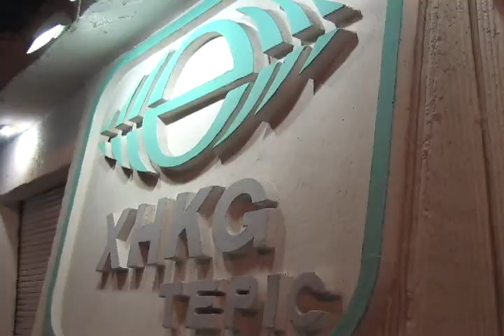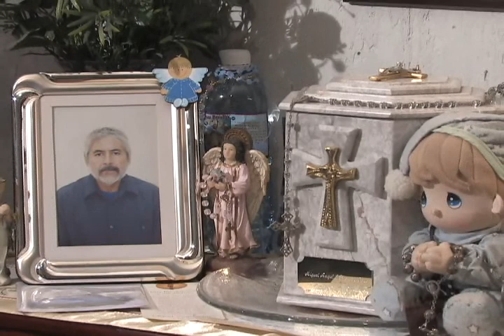Lente Rosa. 18 Meses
Lente Rosa. 18 meses de trabajo para ti. Equipo profesional para informarte de los temas que tu necesitas. Lente Rosa